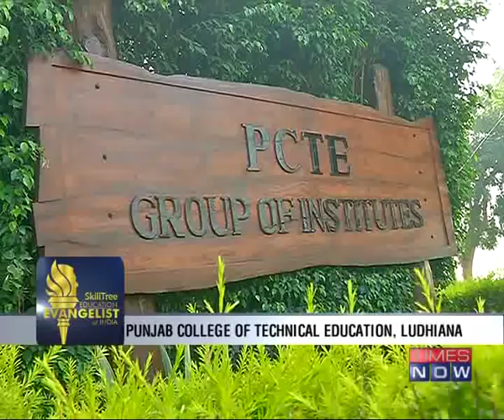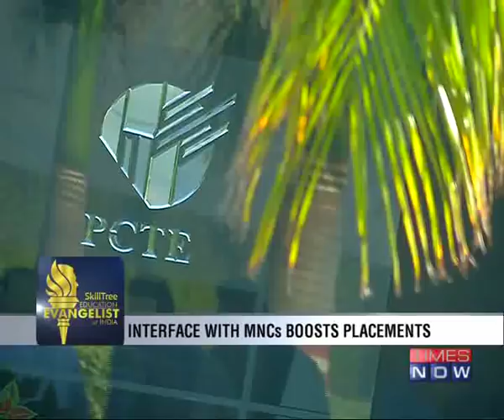SkillTree Education Evangelist of India Season 2 - PCTE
SkillTree Education Evangelist of India Season 2 featuring Punjab College of Technical Education